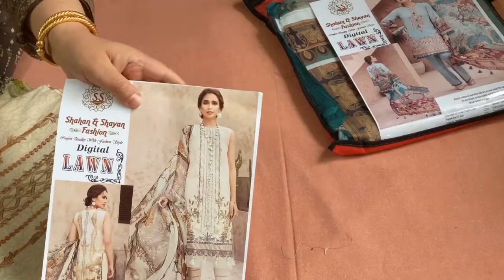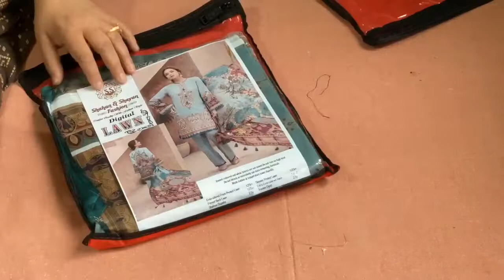jasmin iris D-2 Alsea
King replica of iris
PRINTED SHIRT
PRINTED SILK DUPATTA
EMBROIDERED FRONT BORDER
EMBROIDERED NECKLINE PATCH
DYED ORGANZA
DYED CAMBRIC LAWN TROUSER